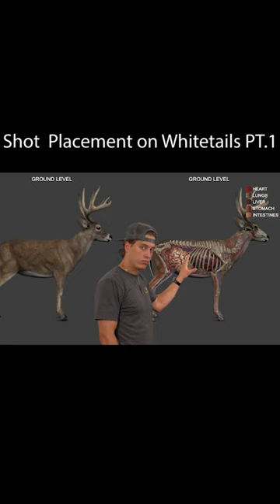Shot Placement on a Whitetail Deer Pt 1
We wanted to bring you guys a deeper look at the shoulder of a whitetail deer. Don't worry we have a part 2!